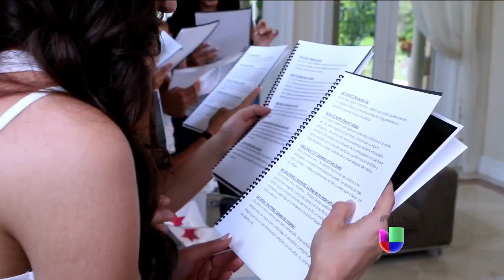Thalía sorprendió a las chicas y las preparó para enfrentar su primer reto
Las concursantes recibieron una visita sorpresa de parte de Thalía, quien las ayudó a prepararse para su reto.
Nuestra Belleza Latina: la búsqueda de la latina más bella de Estados Unidos.
Presentado por: Chiquinquira Delgado, Javier Poza
Jueces: Osmel Sousa, Jacqueline Bracamontes y Jomari Goyso